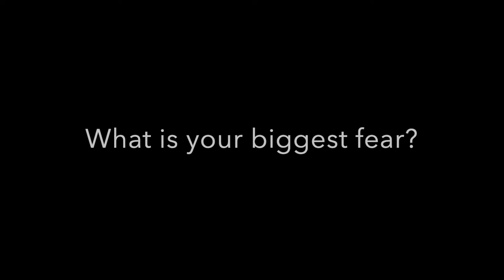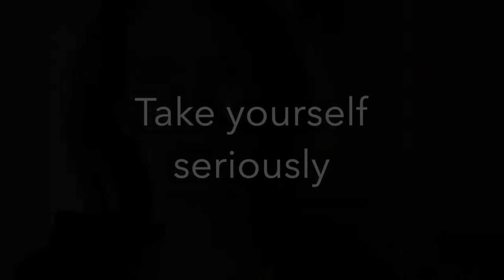Breaking fear patterns is challenging, but possible.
Fear based living is a survival system that is mainly focused on not drowning. But you can swim and discover new things about yourself and your life. When you start to take yourself seriously you can learn to distinguish what is feeding you and what costs you energy.

This video is also an introduction to one-on-one coaching focused on fear and trauma.

Fear patterns are not easy to change, but it's possible. Mainly by being as honest as possible about what they are, accepting them as they are. Be gentle with yourself in this process. That it is o.k. that you have these patterns. They will change when you want them to change.

Join the weekly Livestream every Tuesday 7.30 p.m Dutch time! Learn to trust the flow of life, and what is appearing in it. Explore body and mind dynamics in the present moment. You can ask questions during the stream or talk with me Live on Skype: LeejiLive or every two weeks the Group Stream on Friday 8 p.m. - 9 p.m. Sign up here

For 1-on - 1 guidance you can book a session at my